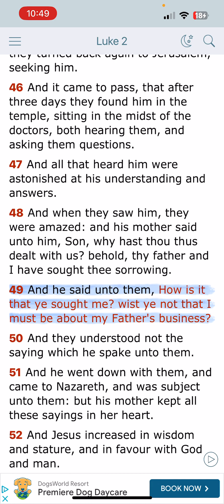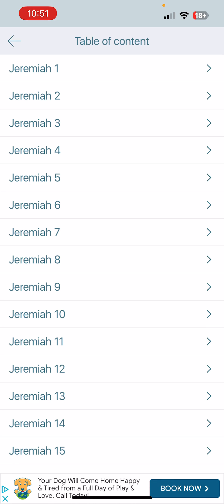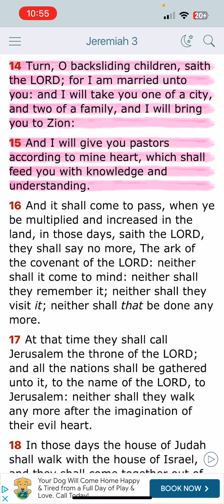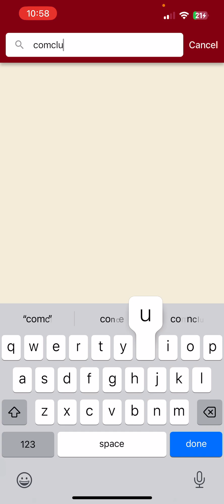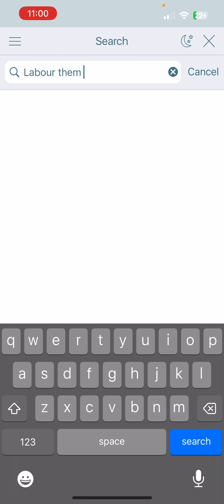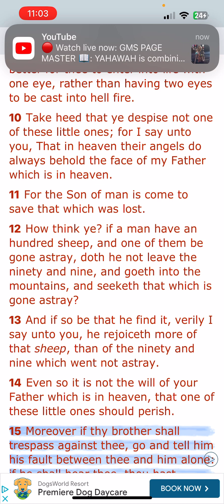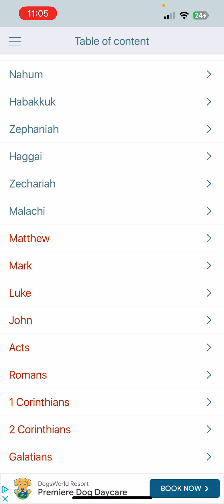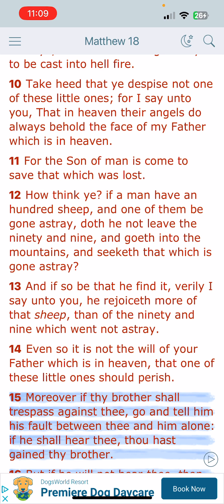Flowing In The Spirit #86: “Feed My Sheep”